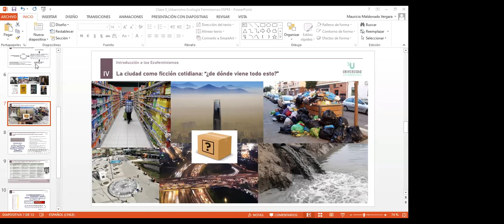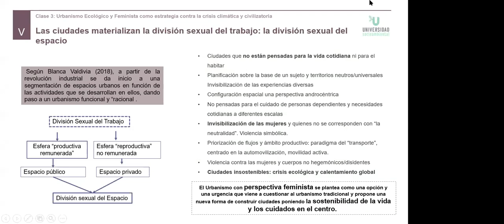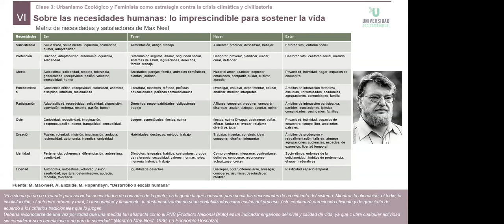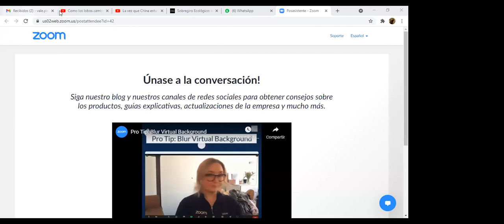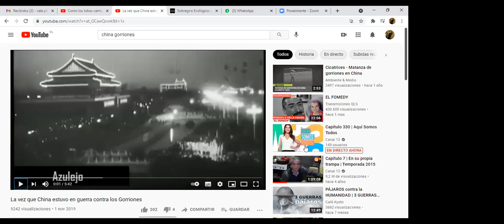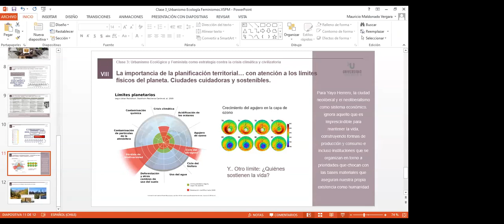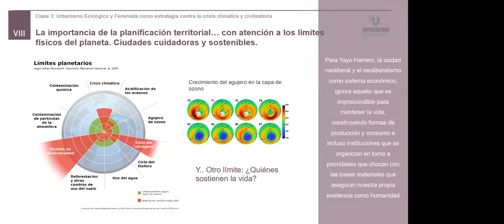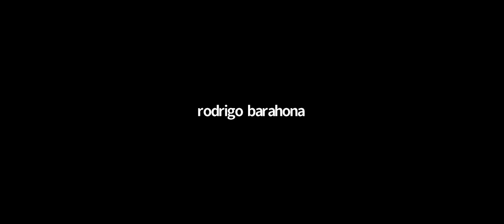USocioambiental 2021 - Introducción a los ecofeminismos (clase 4)